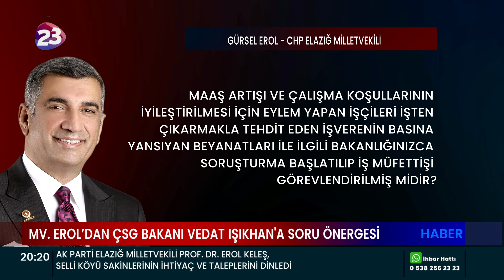MV. EROL’DAN ÇSG BAKANI VEDAT IŞIKHAN'A SORU ÖNERGESİ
CHP ELAZIĞ MİLLETVEKİLİ GÜRSEL EROL, ALACAKAYA’DA BULUNAN MADEN OCAKLARINDA ÇALIŞAN EMEKÇİLERİN BAŞLATTIĞI EYLEM İLE İLGİLİ ÇALIŞMA VE SOSYAL GÜVENLİK BAKANI VEDAT IŞIKHAN'A SORU ÖNERGESİ VERDİ